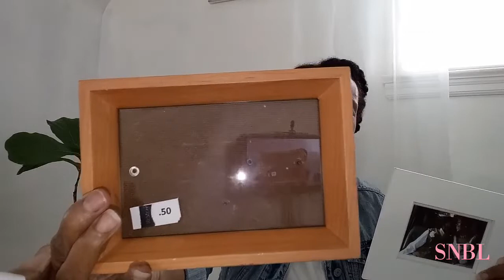💁SALVATION ARMY & HABITAT FOR HUMANITY HAUL🚜//NATURAL & HEALTY FOR ENVIRONMENT🌿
PLEASE BE INSPIRED💕💕💕💕